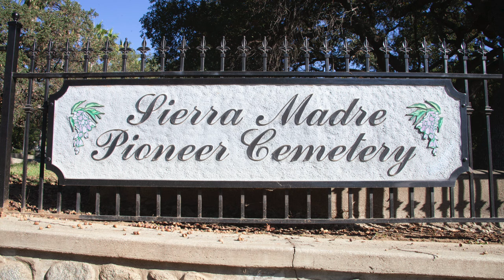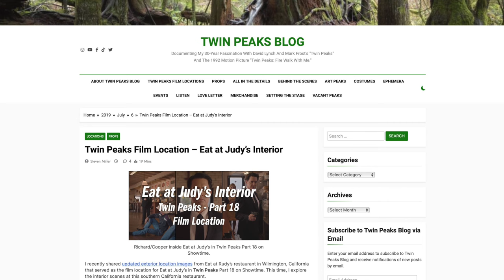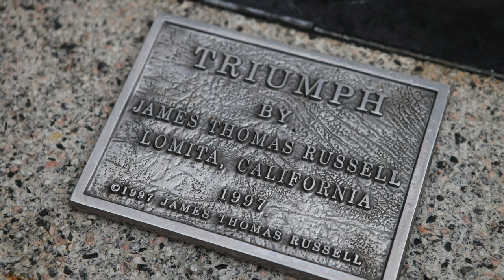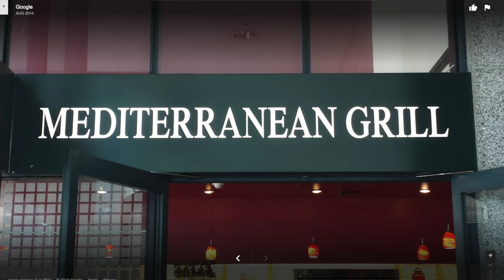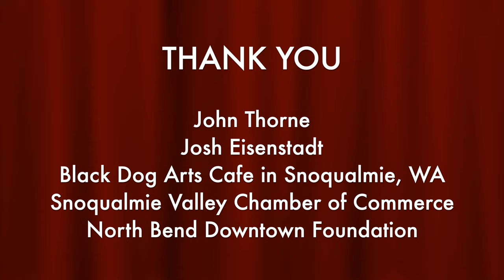Real Twin Peaks 2024 - This Dream Place: Twin Peaks Locations in California.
On February 24, 2024, Twin Peaks Day kicked off with a panel discussion between John Thorne, author and co-editor / co-producer of "Wrapped in Plastic"; Josh Eisenstadt, Director, Screenwriter and long-time Twin Peaks fan; and Steven Miller, creator of TwinPeaksBlog.com, about Twin Peaks film locations in California. This free panel was held as part of the Real Twin Peaks 2024 event in Snoqualmie Valley, Washington.

For nearly 47 minutes, they shared stories at the Black Dog Arts Cafe in downtown Snoqualmie, Washington. The conversation was lively and offered details about favorite spots such as Buella's Place, Richard Horne's Rock, The Zone, Lucky 7 Insurance, Glastonbury Grove, Owl Cave and so many more.